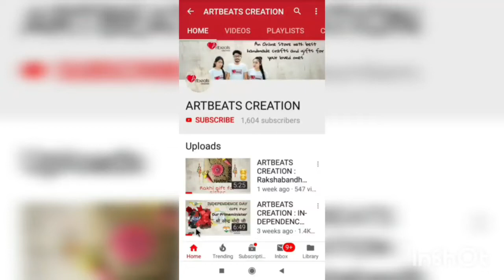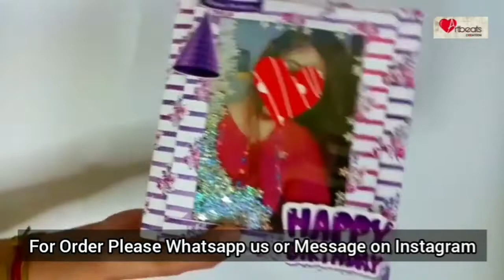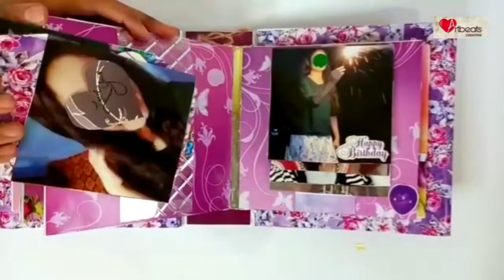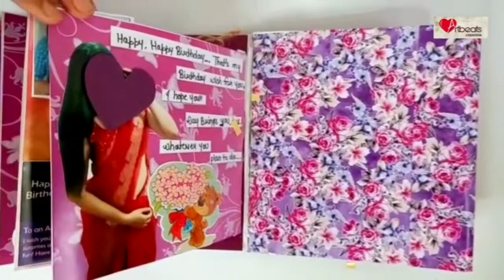Piano Scrapbook || Handmade Gift || Creative Gift Idea ||Wedding Papad File || Birthday Gift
Hey guys... Welcome to the world of Artbeats Creation.. Here You can get ideas for making Scrapbook and Greeting cards for your special one...Show your feelings by making a Scrapbook and Greetings card for your lovable person.